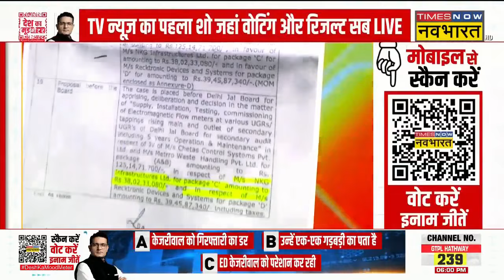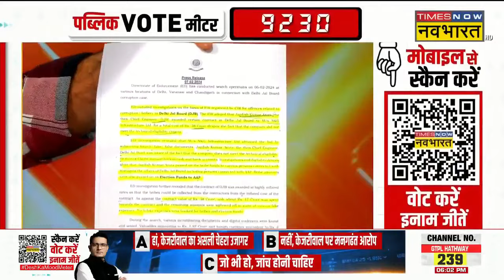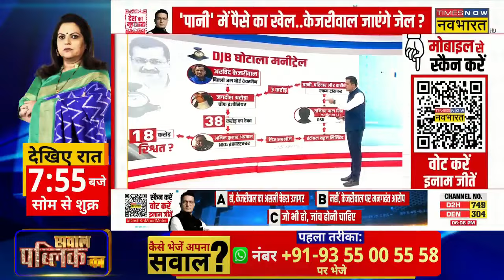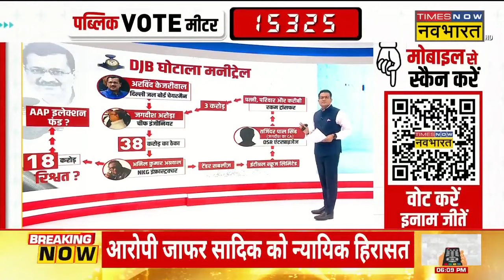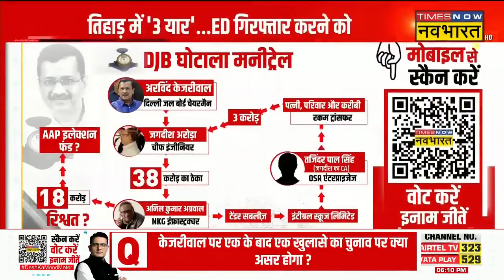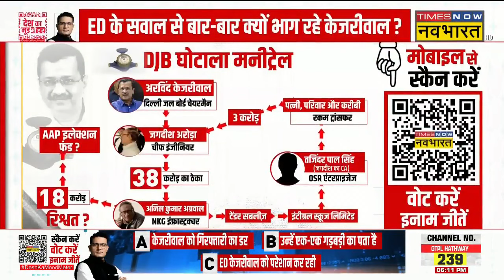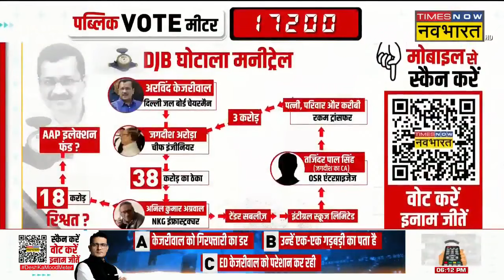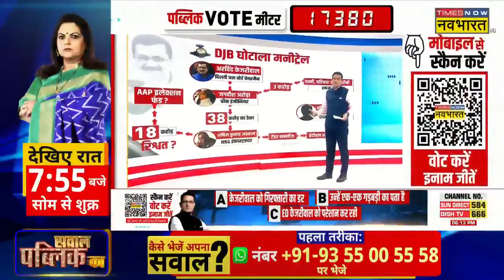Desh Ka Mood Meter: 'पानी' में पैसे घुमाने का खेल, केजरीवाल जाएंगे जेल ?| Debate Show | Hindi News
Desh Ka Mood Meter: Lok Sabha Election 2024 में कब-कब होने हैं इसका Election Commission Of India ने 16 मार्च को कर दिया है। सभी पार्टियां अपनी रणनीति को और मजबूत करने में जुट गई हैं। यू कहना गलत नहीं होगा कि सियासी पारा बहुत बढ़ गया है। इधर Aam Aadmi Party के दिग्गज नेता व Delhi CM के मुख्यमंत्री Arvind Kejriwal की परेशानी बढ़ती जा रही हैं। इस पर AAP party के नेता ने BJP पर आरोप लगाया है कि  BJP नहीं चाहती के CM केजरीवाल आनेवाले चुनाव में प्रचार करें, इसके चलते वे अड़चने पैदा कर रहे हैं। Delhi CM Arvind Kerjiwal सोमवार को Delhi Jal Board (DJB) के ठेके देने में कथित अनियमितताओं के संबंध में पूछताछ के लिए Enforcement Directorate (ED) के समन में शामिल नहीं हुए। ऐसे में सवाल उठता है कि Jal Board Scam मामले में क्या Kejriwal जेल जाएंगे?